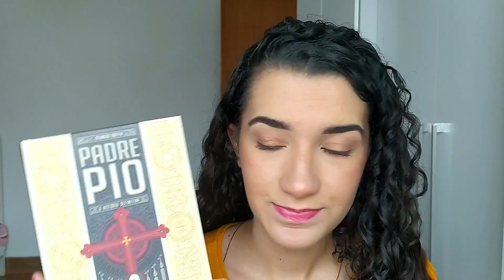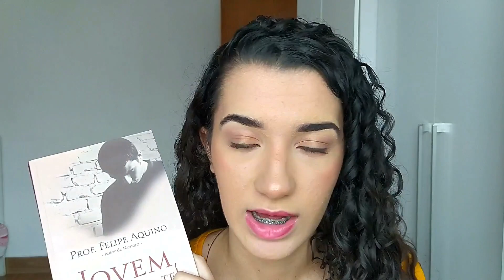LIVROS QUE DEVERIAM SER MAIS CONHECIDOS | Indicando Livros Desconhecidos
Olá! Sejam muito bem vindos(as) ao meu canal, no vídeo de hoje indiquei para vocês, livros que na minha visão deveriam ser mais conhecidos. São indicações de livros muito bons e que poucas pessoas conhecem. Espero muito que gostem do vìdeo!

Santa Gema Galgani (Ecclesiae);
12 regras para a vida: Um antídoto para o caos
Orgulho e Preconceito
O Privilégio de ser Mulher

Compre qualquer coisa acessando esse link, e me ajude

Assine o Kindle Unlimited e tenha inúmeros benefícios!

📃 Minha Lista de livros desejados

 (Se você clicar nos links dessa descrição e fizer uma compra, eu vou receber uma comissão e você não perde nada com isso:)

🔔 VÍDEO NOVO SEGUNDA E QUINTA!

Editor de vídeo usado: Kdenlive

Maria Eduarda Almeida,  Novembro de 2021.